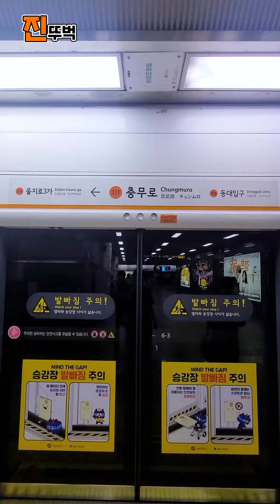서울 지하철 3호선 충무로역 화장실 최단 구간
[ 진뚜벅의 화장실 ]

3호선 충무로역 화장실 최단 구간
the shortest section of the Toilet at Chungmuro Station Station on Line 3, Seoul Subway
首尔地铁3号线忠武路站卫生间最短区间
ソウル地下鉄3号線忠武路駅トイレの最短区間